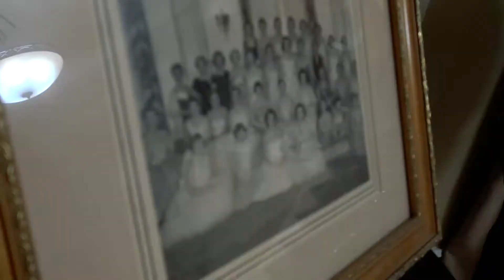UNT Delta Gamma Recruitment Trailer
University of North Texas Delta Gamma presents a preview of their recruitment video for fall 2017 produced, directed and edited by Leah McGraw.
Song: You & Me by Disclosure (Flume Remix)